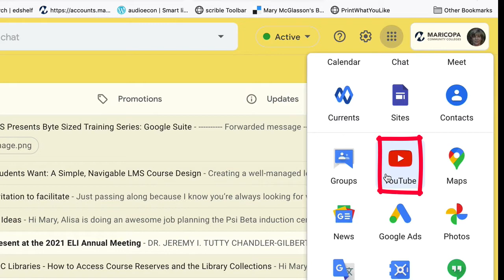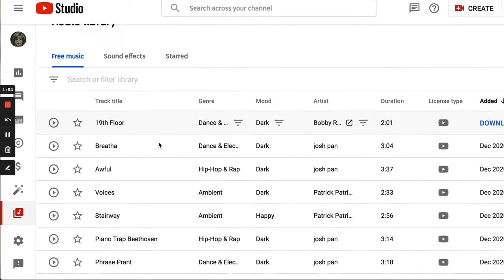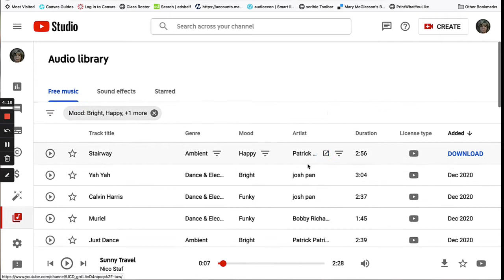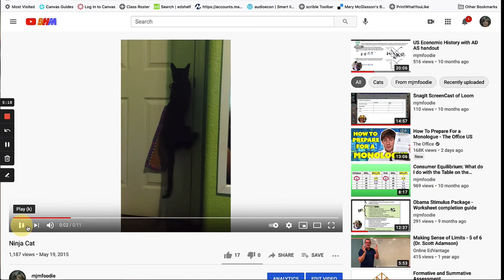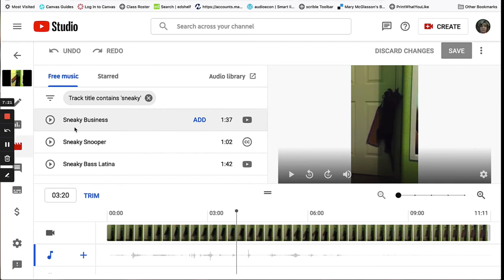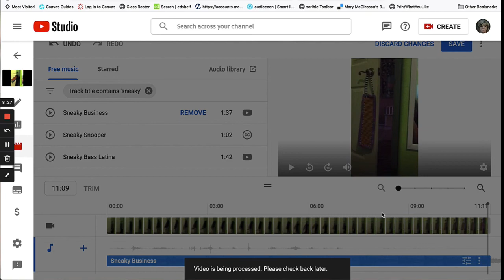Tech Tuesday Teaching Tip: Free Music with YouTube Studio Audio Library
This segment is in response to an email question received earlier in the week, asking where to find free music for video.